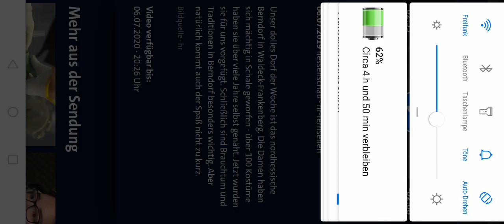Wilke wurstwaren Ehrlichkeit 😂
Wilke Wurstwaren